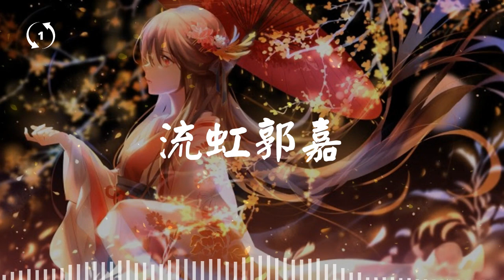[1hour loop] 流虹郭嘉 一世機關算盡，一曲流虹引曦——三幻全新魂將印像曲首發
流虹郭嘉